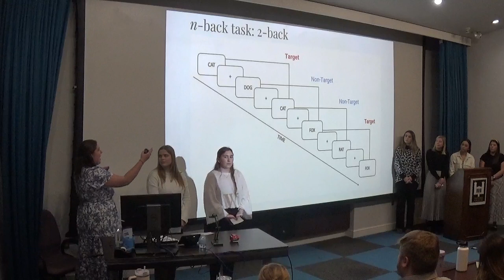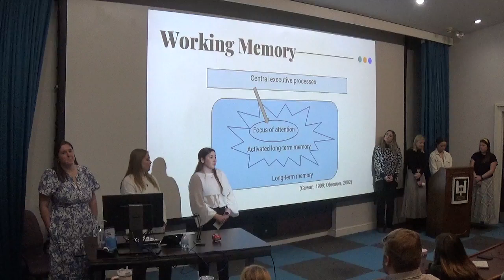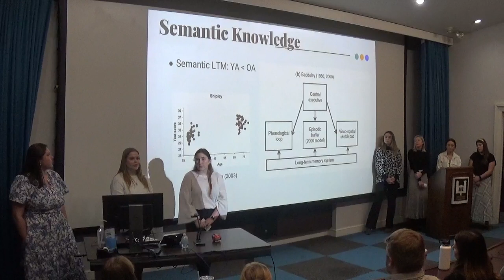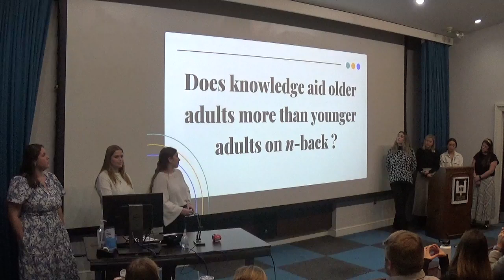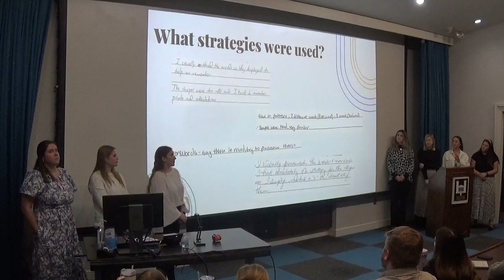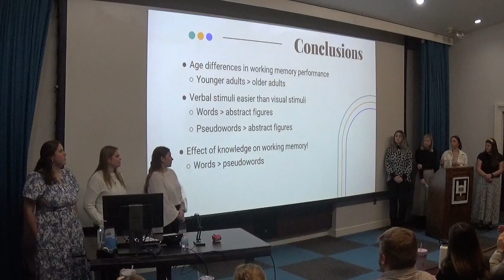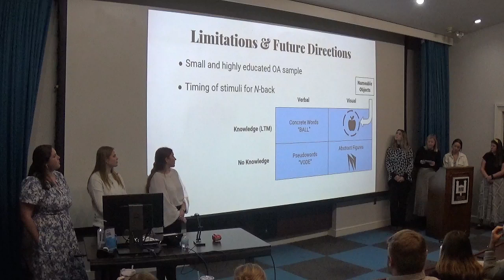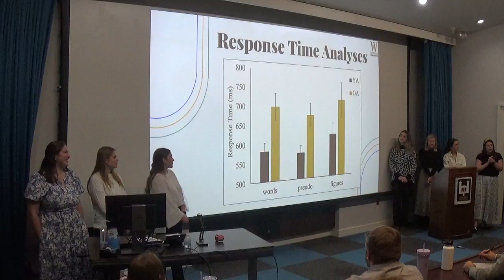Effect of knowledge on working memory performance in younger and older adults.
Presented by: Allie Bartlett, Lydia Bloodworth, Frances Boydoh, Riley Jones, Emma McDermott, Annie Puckett & Emma Skelton
Faculty Advisor: Dr. Kara Bopp
Student research presentations from Fall 2023 at Wofford College.